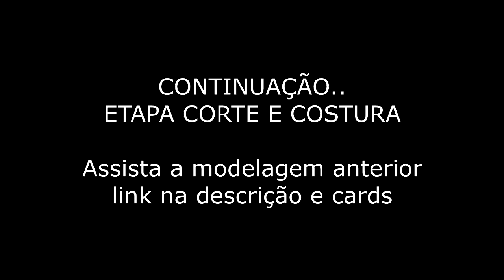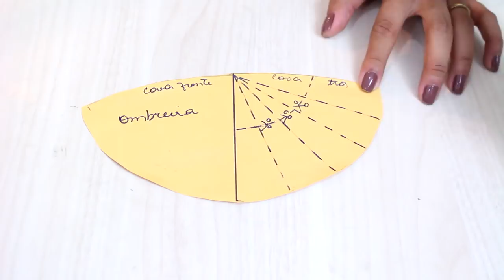CASACO/SOBRETUDO DE FLANELA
Tutorial outono 2018 com passo a passo da costura desse casaco/sobretudo unissex fabricado em flanela xadrez,com ombreiras!

PERGUNTAS FREQUENTES:

- CANON T5i